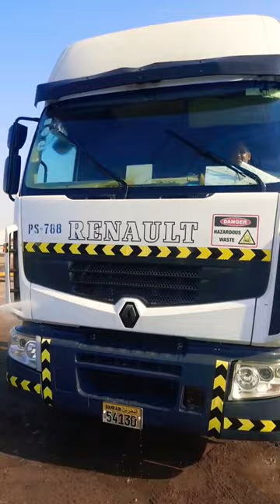Ac Condenser Washing Renault